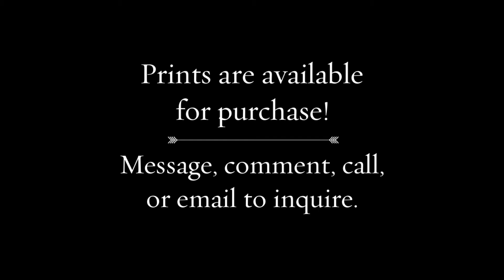Wildlife Photography Moose Hunting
Took a trip to Jackson, Wyoming to go on my very first moose hunt and captured a family of moose at a local campground for a few hours. Can't wait to go back again!